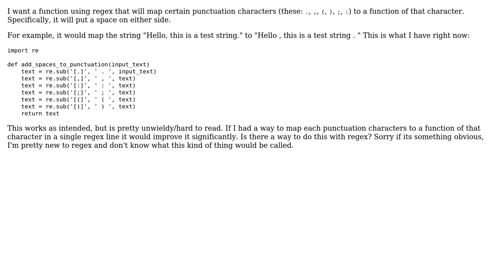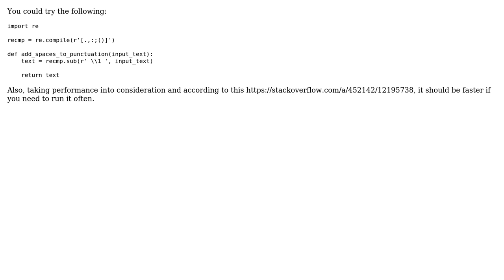Regex to map character to a function of that character (2 Solutions!!)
Regex to map character to a function of that character

With thanks & praise to God, and with thanks to the many people who have made this project possible! | Content (except music & images) licensed under CC BY-SA | Music | Images & others | With thanks to user Rfroes87 user costaparas user Christian Doucette and the Stack Exchange Network Trademarks are property of their respective owners. You are responsible for your own actions.